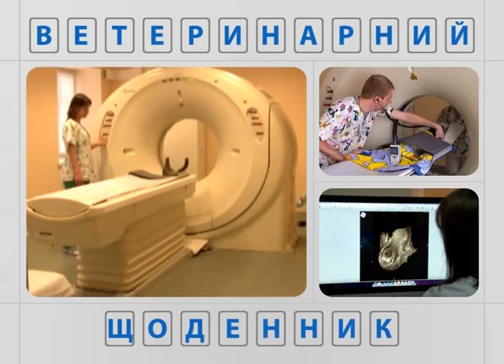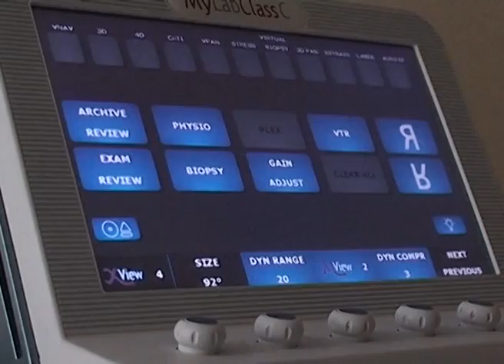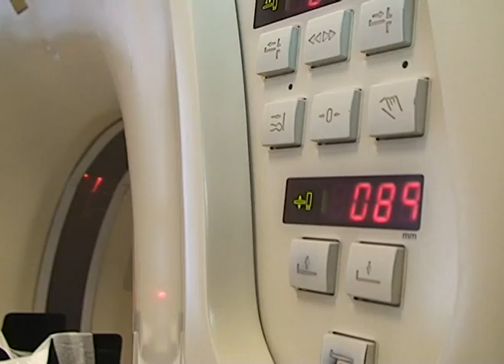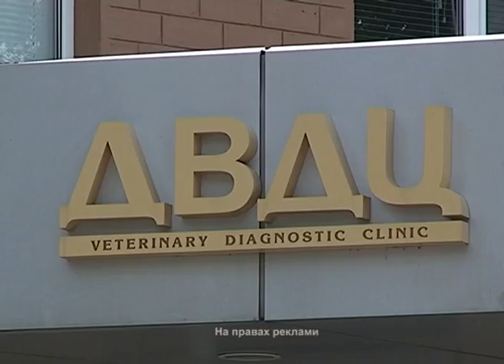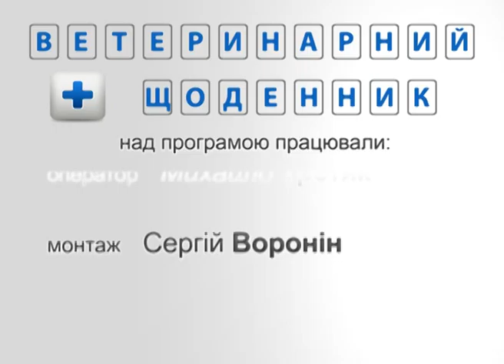Ветеринарний щоденник №9 ДВДЦ "ИНВЕКА"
Программа о лечении животных в Донецком ветеринарном диагностическом центре "Инвека"